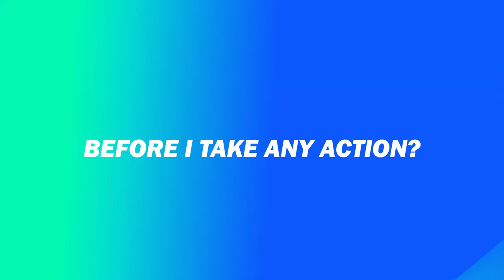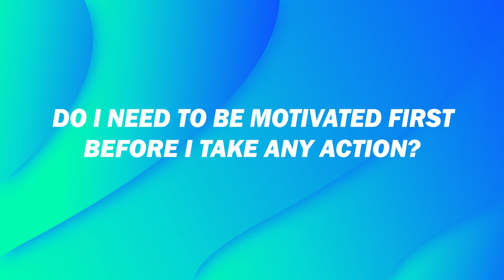How to Stay Focused for Long Periods of Time (even on boring tasks)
🙏🏾  Cheers to...

himal pillay,How to Stay Focused for Long Periods of Time (even on boring tasks),remaining focused on boring tasks,staying focused when you're tired,how to be more focused,how to be more productive,how to focus and be productive,stay focused motivation,how to stop procrastinating and get work done,how to stop procrastinating motivation,self improvement for men,boring task focus